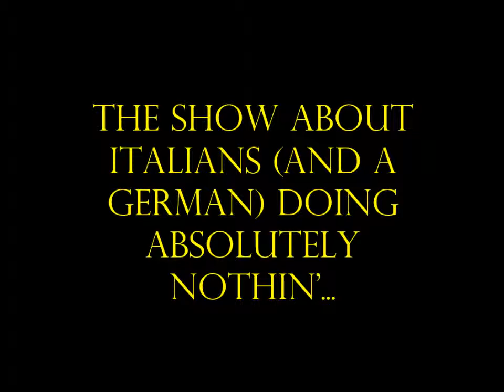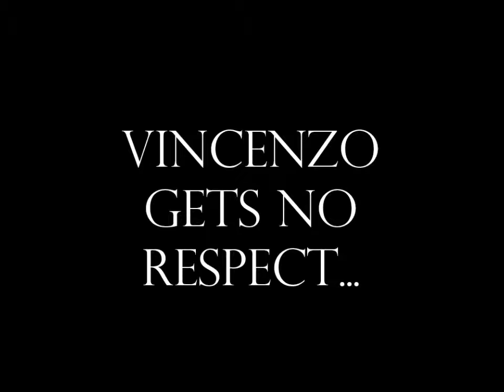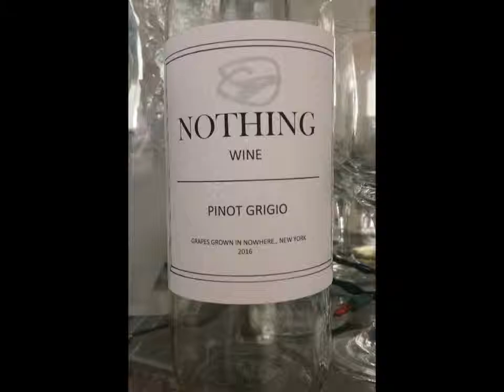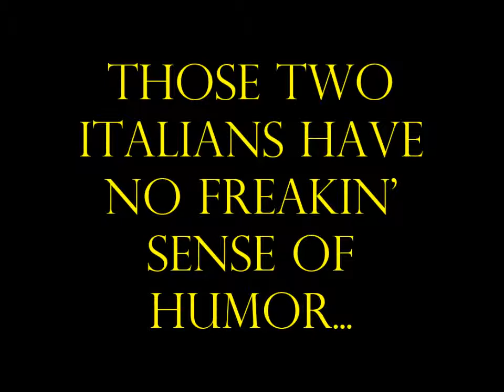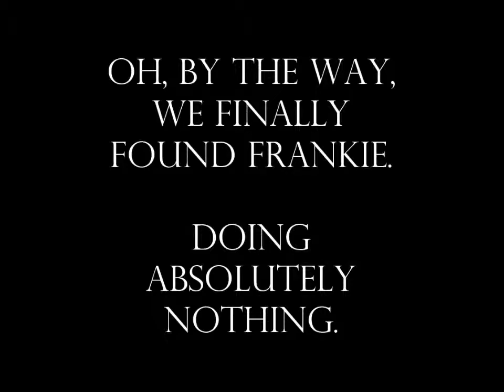Absolutely Nuttin'- Episode 3- A Big Pizza Pie...and Nothin' Wine!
Vincenzo, Alfredo's brother from New York, flies out to try out Frankie's pizza pie, along with a side of absolutely nuttin' vino...and Frankie can't be found anywhere!

A good, clean Italian comedy of absolutely nuttin'. Throw in a few  Italian guys, their lives, German wives, friends, and food, just for fun. All characters are fictional and there is no true association with the mob. None. Absolutely none. Fugget-about-it!
(No Italians were harmed in the making of this film).